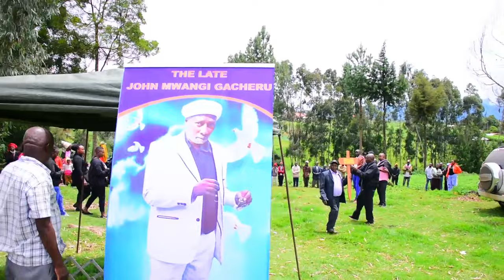Mathiko ma John Mwangi Gacheru(John Rahab)maria akurinu matanathii aingi ma uma makiri ma andu